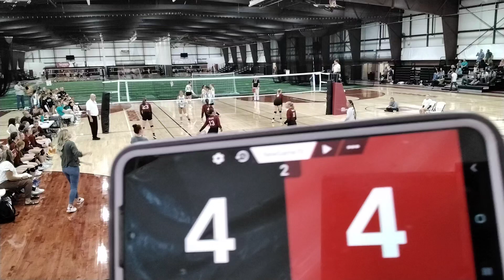CVHS vs. Juan HS : Varsity (Set 1, 2, part 3)